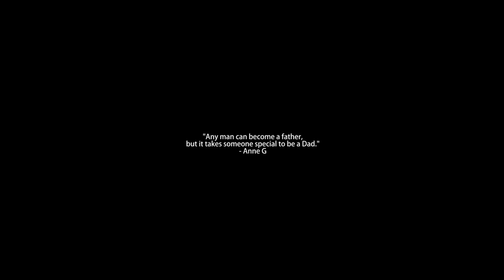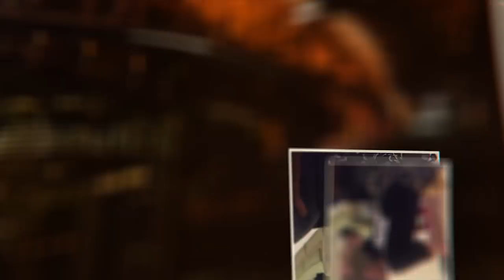You Look Like A Peacock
It is the night before a girl marries the man of her life.

Our Awesome Internet Partner!